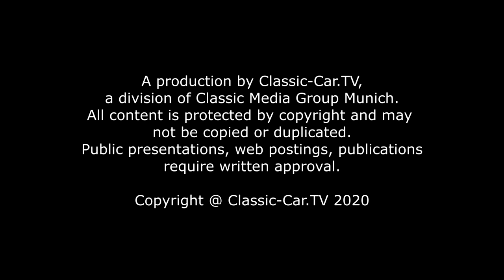Removing extrem holograms in classic car paint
Dark paints on the vehicle are particularly sensitive when it comes to micro-scratches or so-called holograms. Improper polishing of a lacquer can also lead to very extreme holograms. Often black or dark lacquers are also very soft and therefore tend to form a strong hologram if the polishing pad is contaminated or the wrong polish is used. In direct light you can see a very distinctive pattern on the vehicle.
First the paint is dusted and cleaned with a cleaning pen. No fine dust particles or dirt should penetrate the pad, as these can also cause small microscratches.
A small amount of polish is applied to a clean, soft polishing pad, in this case a polish from Scholl Concepts, referred to as S30 +, is applied. A rotary polisher Shinex from Festool is used for the first polishing. The polish is spread evenly on the paint and the pad is placed softly. The machine tilts slightly when the machine starts up, preventing the polish from splashing around. It is important to note that polishing up a lacquer is not about removing the lacquer forcefully, but rather guiding the machine safely and without high pressure over the lacquer. The polishing machine is moved over the paint with steady, even movements and the paths should always overlap by about 50%. In the meantime, the direction of polishing is changed.
After the first pass, the polish is wiped off with a soft cloth. Another polish is applied to a fresh pad. This polish, Scholl Concepts W09, contains a very gentle polish and a portion of carnauba wax. This polish is now also carried out in soft, constant movements with the machine over the paint. The traces of the polish should be almost completely gone. This is a sign that the polish has been applied completely.
Excess polish is now wiped off with a clean, very soft cloth. After the machine has been set down. however, the wax still has to harden in the polish. This takes a few minutes. Alcohol is not used because it would dissolve the wax components.
An alternative to carry out the last polishing cycle more gently and to prevent any new hologram formation is to use an eccentric polisher for this polishing cycle, e.g. Festool Rotex, to be used when idling. The pad slows down the rotation when the paint is touched and only executes the eccentric movement in the appropriate manner.
For the preparation of an entire vehicle, the techniques described can be used in around 1 hour of work.